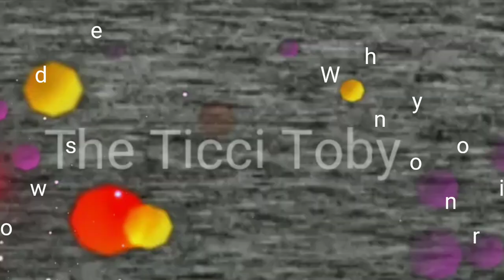Lazari- Sick mind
Song: Sick mind by Elliot Lee